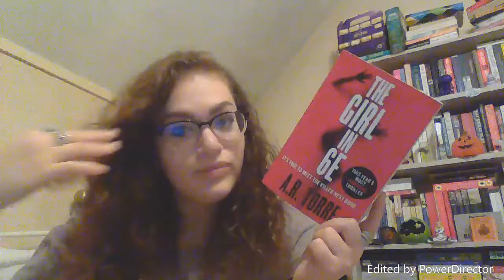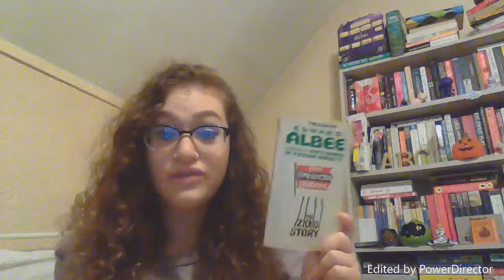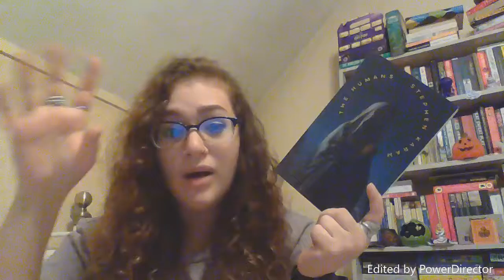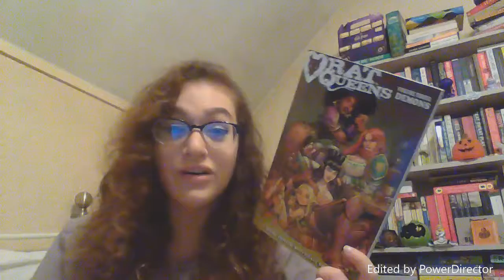November wrap up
The books I read last month! What did you read last month?